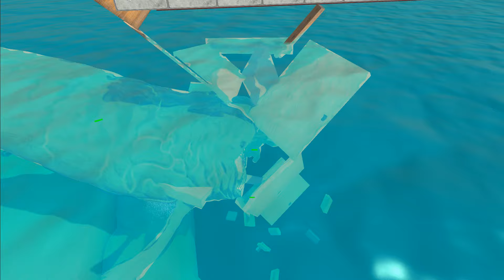Who Can Pass 16 Doors? - Animal Revolt Battle Simulator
Just a little more until the Battle X Simulator channel reaches 100k subscribers.

- Information about the next update will be mentioned by me at the end of November.

- This video show how Godzilla Vs MechaGodzilla, this is testing Mod. We will working on Godzilla for better behaviour .
- Differences between species when dropped freely from above to the same height
- Support me so I can produce more new themes
- ESRB Rating TEEN - Including Mild Blood Violence
- PEGI 16